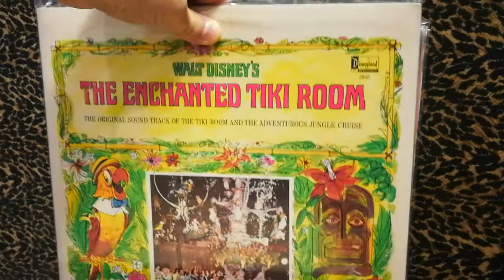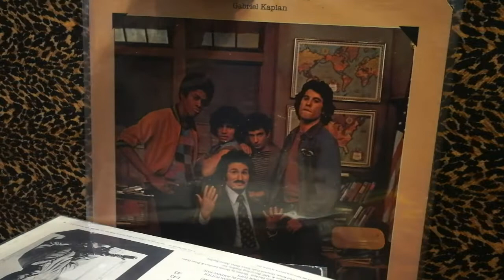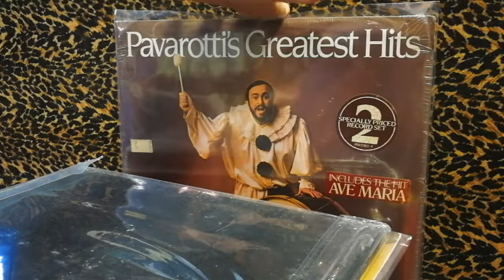The Current Year Record Flip: Choice cuts for August 12, 2022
We're stocked up this weekend with rock, metal, Pavarotti and more -- check it out!